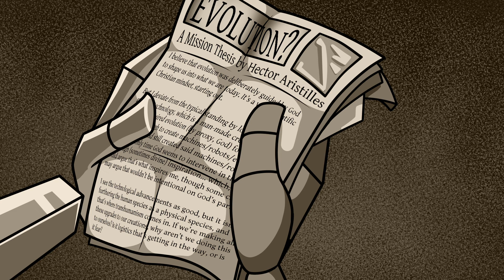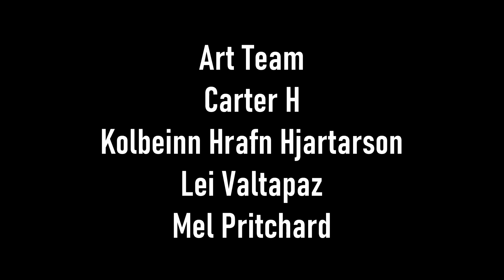Robotrio - Season 2, Episode 7: "Ace in the Hole"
Twisted and corrupted by Elsi’s influence, Ace struggles to discover Hector’s whereabouts in a solo case.

Twitter (personal): @LeiValtapaz